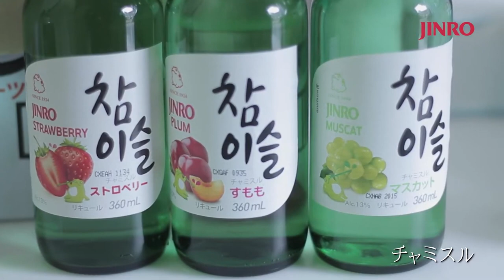[광고만 자막] 사쿠마 유이 "진로 참이슬" l SAKUMA YUI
진로 참이슬 광고에 출연한 사쿠마 유이 영상입니다.

Release: Oct. 2020
🔗 0:00 チャミスルサイン 「オフィス」
🔗 0:15 チャミスルサイン 「おうち」
🔗 0:30 チャミスルサイン MAKING
     // INTERVIEW //
🔗 1:32 Q1. 撮影を終えての感想をお願いします。
🔗 2:05 Q2. 初めてチャミスルサインに挑戦してみていかがでしたか？